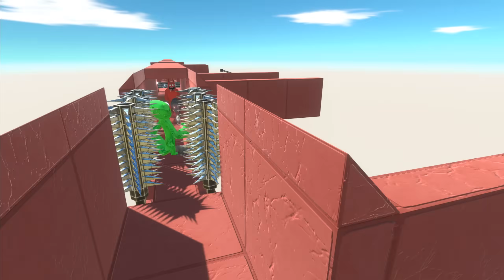Run Away from Banban and Evil Banban | Tunnel of Death - Animal Revolt Battle Simulator